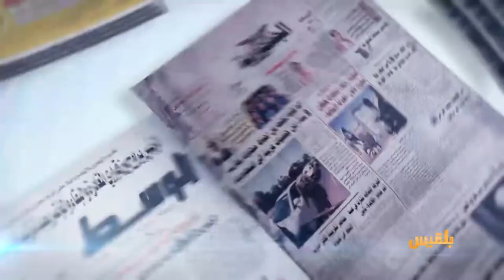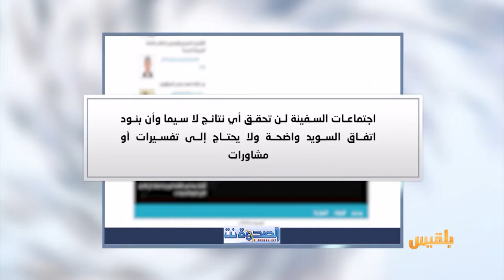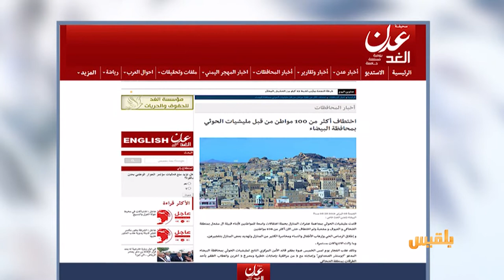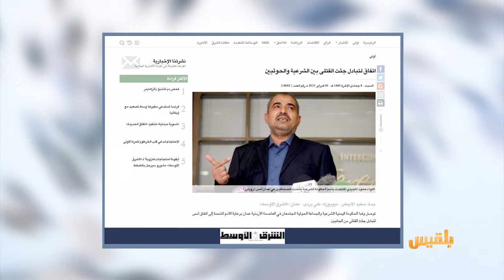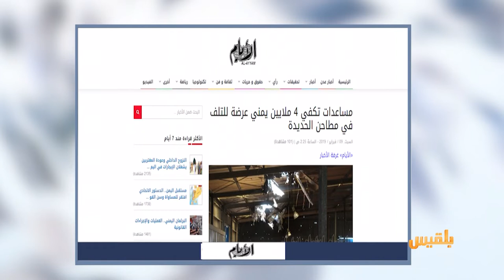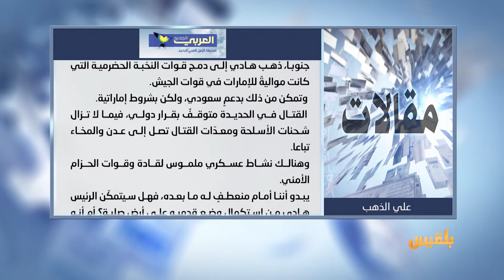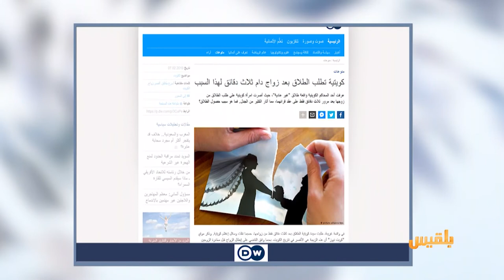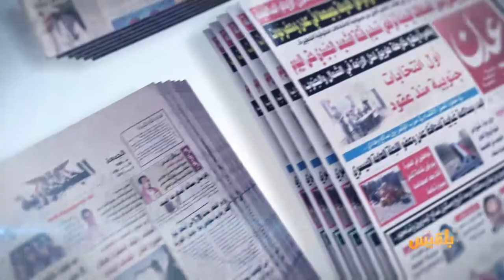كشك الصحافة | 9 - 2 - 2019 | تقديم: أفنان توركر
الصحوة نت  يتساءل
اجتماعات السفينة تفشل للمرة الرابعة.. هل تغرق المفاوضات؟

الصحافة العربية تتحدث عن
اتفاق لا يشمل الأحياء يمكنه أن ينجح بين اليمنيين

كويتية تطلب الطلاق بعد ثلاث دقائق فقط من الزواج..